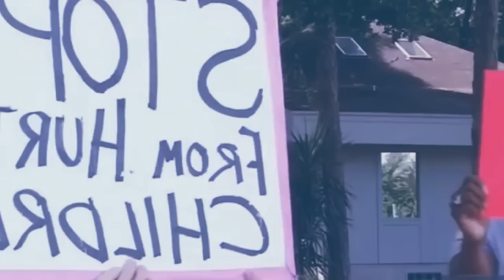leh pap uwei u doctor iaki khynnah baroh shi shnong u phut ruh ia ki bniat bitar ki paidbah baroh